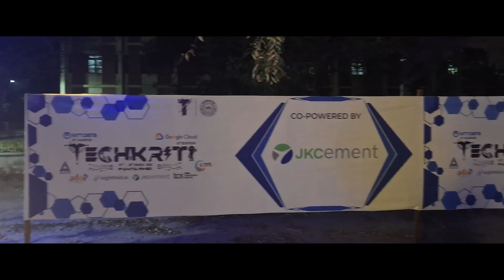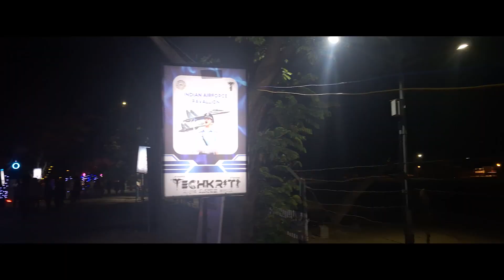Techkriti IIT Kanpur 2025 – 4 Days of Tech, Robots & Madness!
Techriti 2025 IIT Kanpur's Tech Fest – four insane days packed with robot battles, hovercraft races, AI car challenges, military showcases, and DJ nights that went hard.

In this cinematic vlog, I tried to cover it ALL.

From Hovermania, Sky Sparks, Multirotor drone races, IARC, to RoboWars — the competitions were wild.
Then came the military showcase, and finally, the DJ nights that lit up the campus.

🎥 Shot across four intense days, this is my chaotic but unforgettable journey through IIT Kanpur’s biggest tech fest — told with fast-paced visuals, a bit of running around, and a whole lot of fun.

Whether you're an IIT aspirant, tech enthusiast, or someone who just loves vibey edits — this one's for you.

📍 Events covered:
        Hovermania (Hovercraft racing)
        Sky Sparks (Mini aircraft stunts)
         Multirotor Drone Battles
         IARC (Autonomous RC Cars)
         RoboWars
         Indian Military Tech Showcase
         DJ Nights (Day 1 to Day 4)